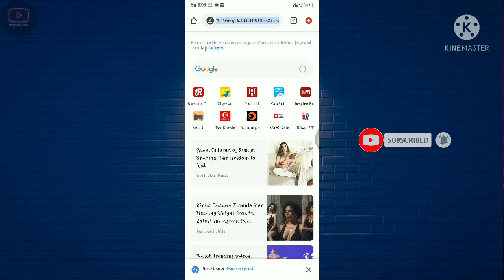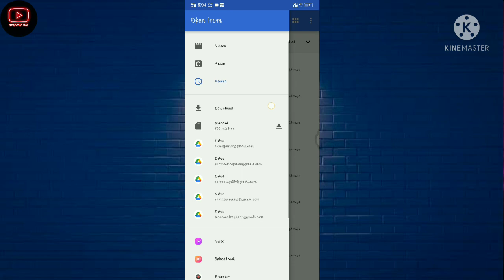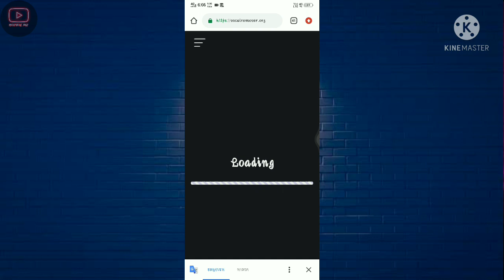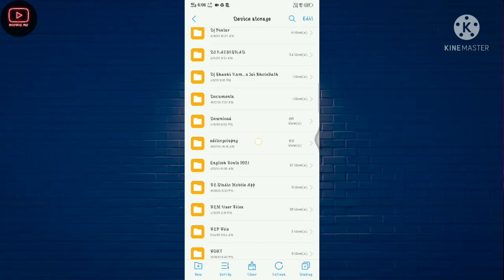Malai Music Ke Jaisa Kaise Mixing Kare // Gane Ka Background Kaise Remove Kare // Mixing 2022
___________*TECHNICAL RAJ 07*____________

Competition Loops Pack \ competition break pack Dj Competition Break Pack 2022 Dj Vishal Ektekwa

Pattern Loops Pack 2021\\ New Loop Pack 2021\\ Dj Vishal Ektekwa No.1 2021 \\ डीजे विशाल एकटेकवा

Hi Teck Mixing Pack \\ Loops Pack 2022\\ Dj Vishal Ektekwa 2022

Pattern Loops Pack 2022\\ New Loops Pack 2022\\ Dj Vishal Ektekwa

2021\\ डीजे विशाल एकटेकवा

Dj Competition Dialogue \ Dj Competition Competition Dialogue 2021 | Dj Vishal Ektekwa 2022

all loops pack \\ 2020 Dj rajkamal basti dj Rohit Raj gorakhpur, Dj Bittu Babu Hi Tech, download free

Dj Rajkamal Basti 2022 All New Dj Sample Pack Fl Studio Pack 2021\ Dj Mixing New Dj Pack Download

New Basti All Mixing Pack // Dj RajKamal Basti All Mixing Pack // Dj Mixing Pack Download

Raj Kamal Basti V/S Rakesh Babu Hi Teck \\ Total Khatarnak Dialogue Pack 2022 \\ Warnig Rajkamal

Dj RajKamal Basti 2021 All New Dj Sample Pack \ Fl Studio Pack 2021\

Dj Mixing New Dj Pack Download

dj loop

dj loops

new pattern

loops pack

dj vishal

loops pack fl studio

new loops pack 2022

new pattern loops pack break loop pack download

break loops pack download

dj vishal ektekwa

dj vishal ektekwa 2022

dj competition loops

competition pack

dj competition dialogue

competition dialogue

dj rajkamal basti pack

dj raj kamal basti all pack download

all dj basti dialogue pack

raj kamal basti all dialogue pack

dj raj kamal basti all brack pack 2022

all dialogue new pack dawnload

dj rajkamal basti jaisa toing back dj rajkamal basti all pack

dj rajkamal basti full

dj rajkamal basti all pack dj rajkamal basti full

dj rajkamal basti full pack

dj rajkamal basti all pack download

hard dj toing loop pack download

competition pack

djcompetition 2024

djcompetition 2022

fl studio mobile all dholki pack download fl studio all data pack download

fl studio all vocal pack download

fl studio all dholki pack download

fl studio mobile all pack download

fl studio all sample pack download dj mixing pack

dj mixing sample pack

all dj mixing pack